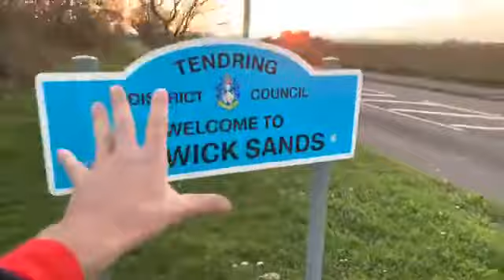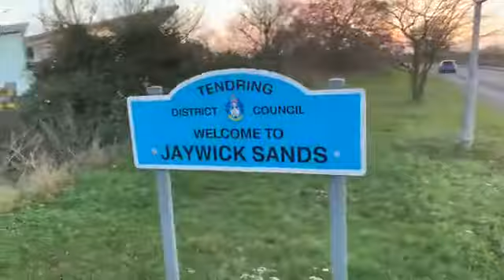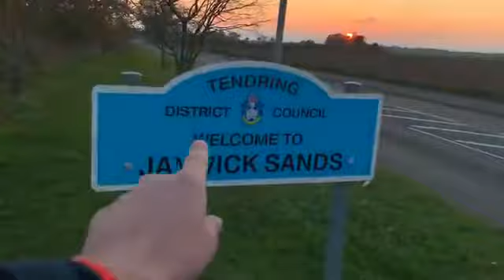Costa Del Jaywick Sunset